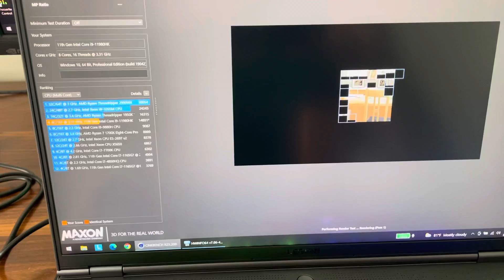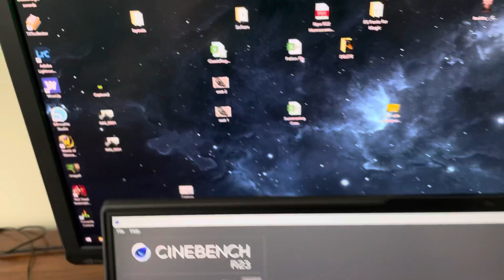Legion 7i 11980hk r23 test, on a cooling pad, turbo setting.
With .050 undervolt.